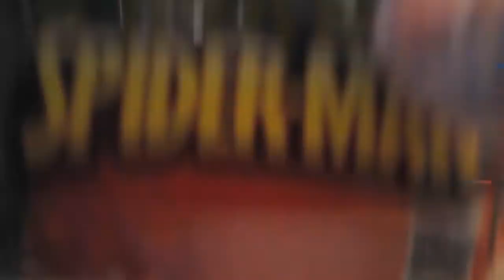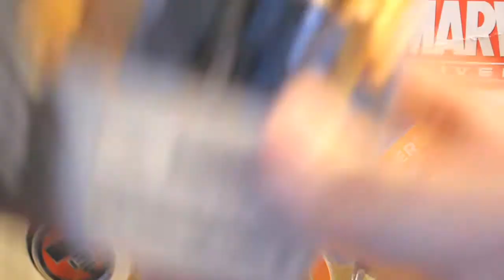Marvel Universe HTF MEGA HAUL!!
Just got paid and I hit the stores hard this weekend.  I found a lot of HTF Marvel Universe figures.  I literally had an energy high when I saw all these on the shelves.  Some are up for trade, and s